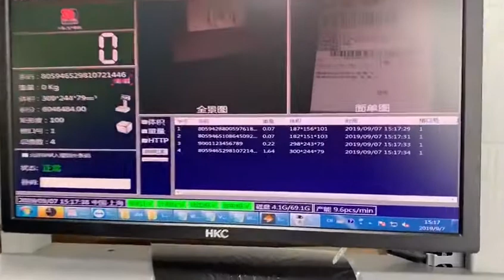Belt conveyored weighing and scanning equipment for small logistic parcels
DWS system with belt conveyor sorting into two directions.
Automatic barcode reading & image capturing
Static weighing scale with high accuracy
Cubic dimention measuring & volume calculating
All data captured can be downloaded & sent to target system
Customzable to customers' requests